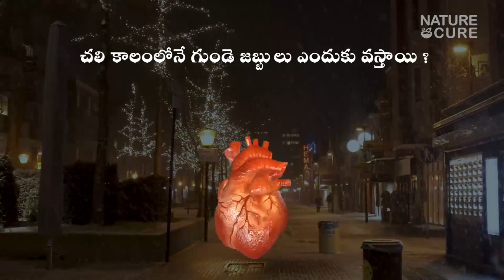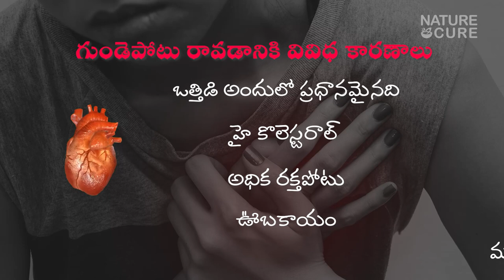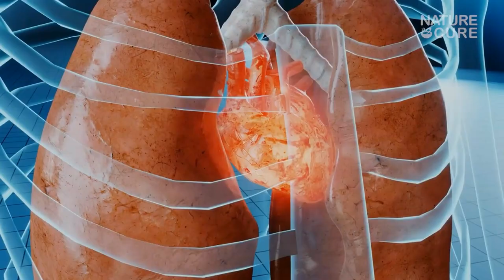Why Heart Problems are more in Winter Season || Heart Attack Symptoms in Telugu | Nature Cure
Why Heart Problems are more in Winter Season || Heart Attack Symptoms Telugu | Nature Cure
చలికాలంలో  గుండె జబ్బులు ఎక్కువగా రావటానికి కారణాలు ఇవే..!